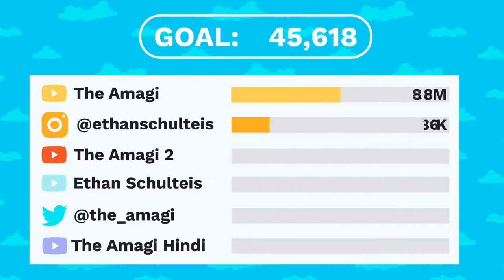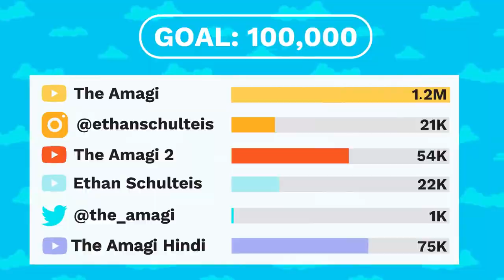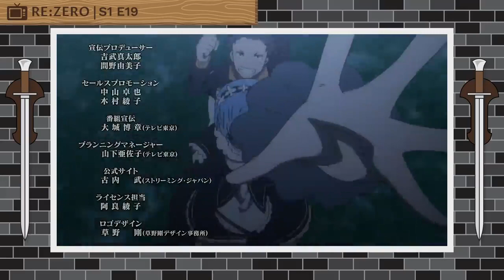The Life Of Natsuki Subaru (Re:Zero) | THE ANIME-TIST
Natsuki Subaru is the main protagonist of Re:Zero kara Hajimeru Isekai Seikatsu. He was a hikikomori that was transported to Lugnica through unknown means, and given the ability to Return by Death by Satella. He officially became Emilia's knight following the incident at the Sanctuary and is later revealed to have the necessary qualifications to become a Sage Candidate.

CHAPTERS

00:00:00 Intro
00:01:07 Background
01:03:03 The Everlasting Contract
01:34:54 The Stars that engrave History
01:44:24 The Corridor of Memories
01:52:41 The Land of the Wolves

RE:ZERO WIKI